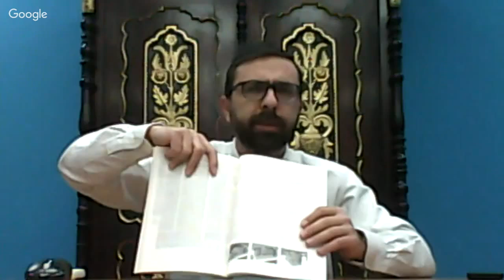Daf Yomi Guittin 79